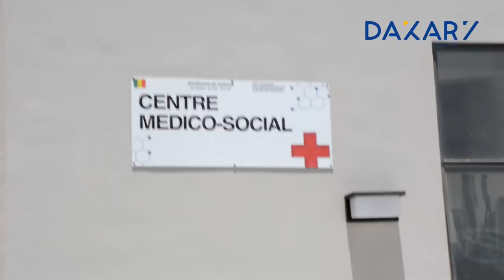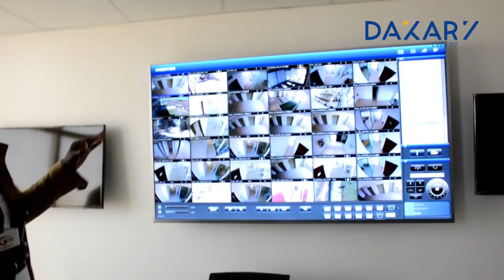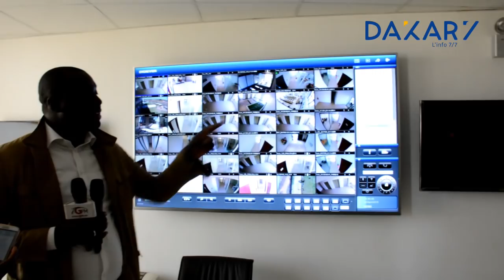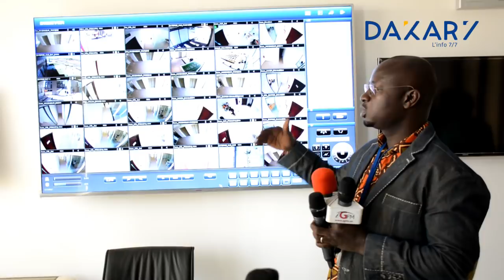Visite guidée dans l'une des sphères ministérielles de Diamniadio avec le DG de l'AGPBE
Le Chef de l’Etat Macky Sal va tenir le 2 Mai, son prochain conseil des ministres, délocalisé pour l’occasion à Diamniadio, plus précisément aux sphères ministérielles qui seront inaugurées le même jour.